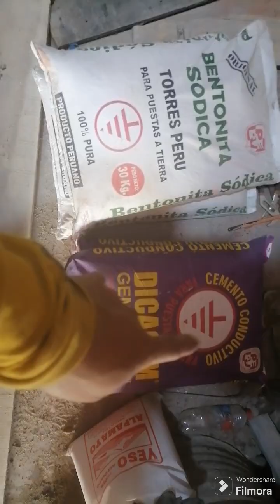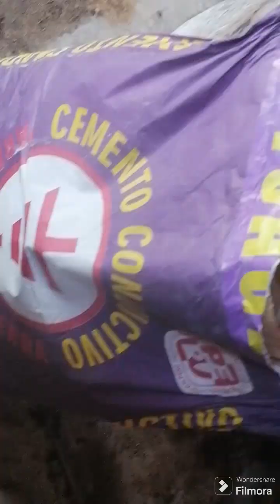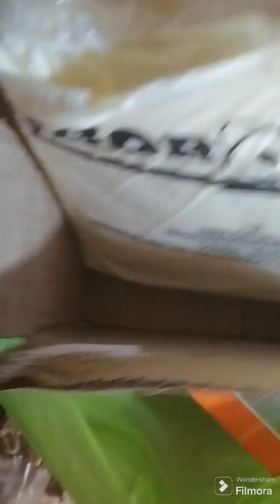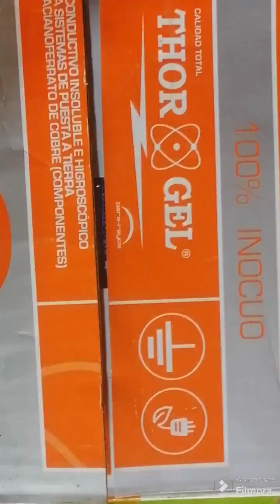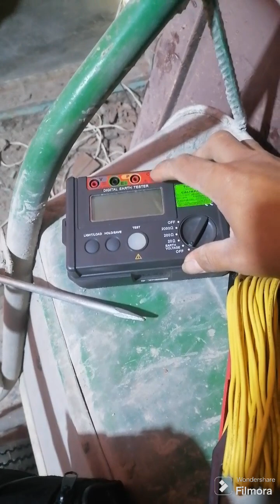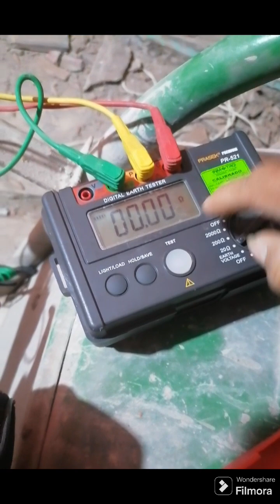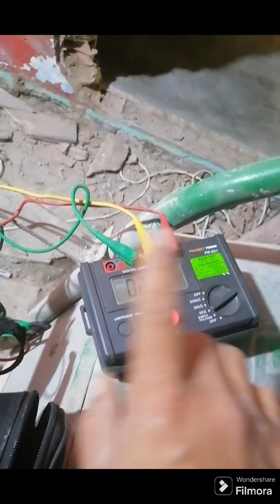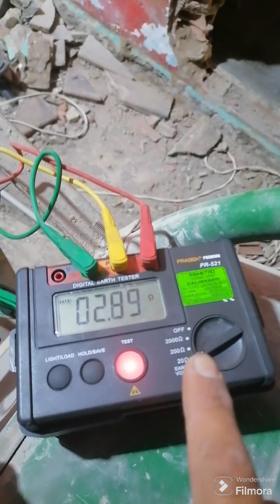pozo A tierra sistema DE puesta A TIERRA, PASO A PASO.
HERRAMIENTAS A USAR:

1 BARRETA
2 PALAS O LAMPAS
4 BALDES DE 20 LITROS
1 ESMERIL (opcional)
1 plancha de batir
1 escalera (opcional)
1 llave francesa
1 alicate universal
Wincha de pasar cable

MATERIALES USADOS:

CEMENTO CONDUCTIVO
BENTONITA SODICA
THORGEL.
ELECTRODO DE PURO COBRE
CONECTORES DE COBRE
CAJA REGISTRO
CABLE DE 6 mm2 color amarillo verde
TUBO DE PVC
CURVAS DE PVC
CEMENTO
ARENA GRUESA
ARENA FINA
PISON PARA COMPACTAR

INSTRUMENTO DE MEDICIÓN (TELUROMETRO).